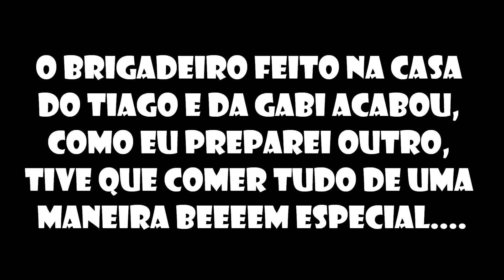BRIGADEIRO GOURMET - EP07 MANDI RIBAS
Oi Pessoal!!
Nesse vídeo com a participação super especial do Tiago e da Gabi, ensino vocês fazerem aqueles brigadeiros maravilhosos que você fica pensando "poxa porque o meu não fica assim"
É fácil, rápido e delicioso!! VEM APRENDER!!

INGREDIENTES

1 LATA DE LEITE CONDENSADO
1 BARRA DE CHOCOLATE (qualquer um, branco, ao leite, com amêndoas você escolhe !)
1 COLHER DE SOPA DE CREME DE LEITE